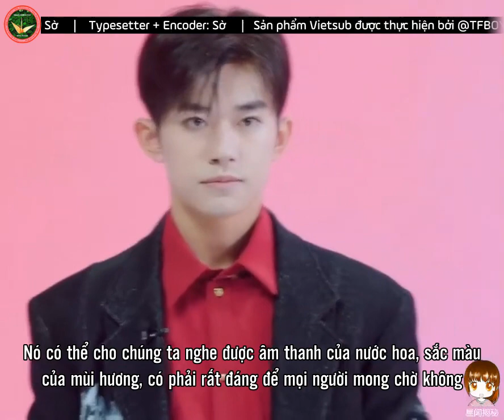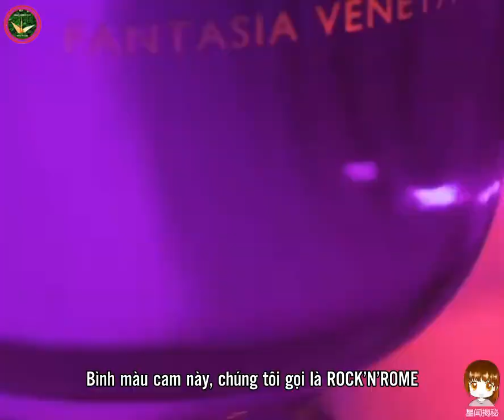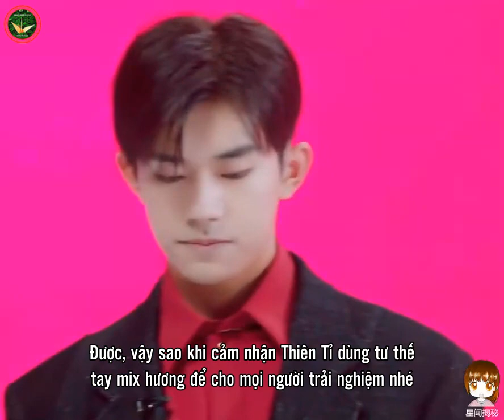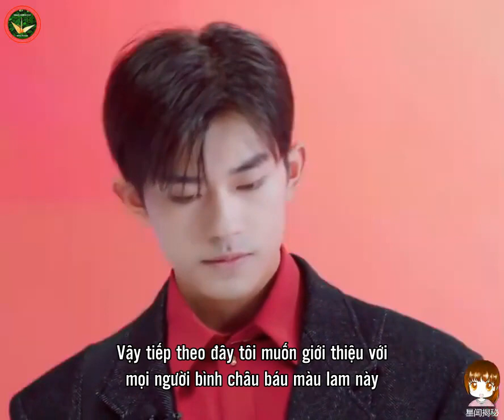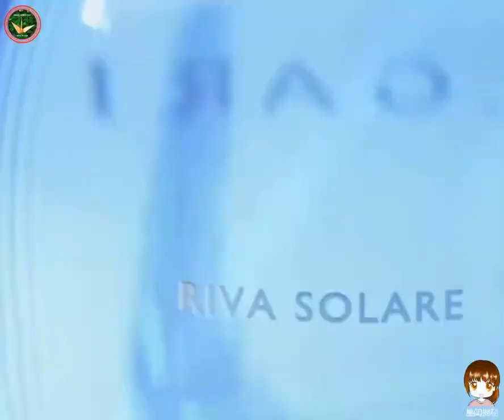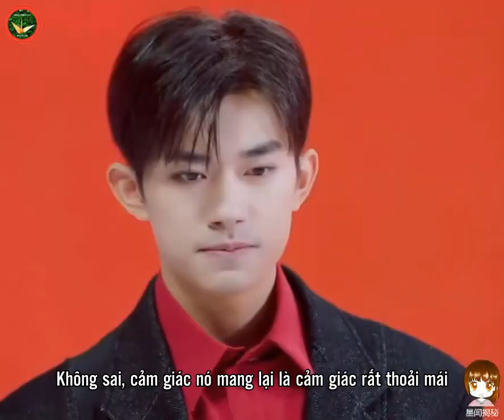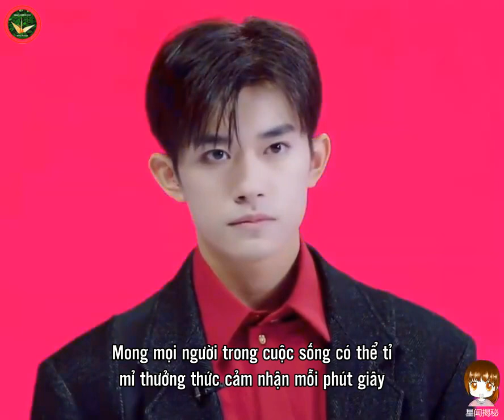[ VIETSUB ] Thiên Tỉ tham gia họp báo dòng nước hoa mới của BVLGARI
Trans: Tía
Subber: Sờ
Vietsub by @TFBOYS 易烊千玺 FCVN
DON'T RE-UP!